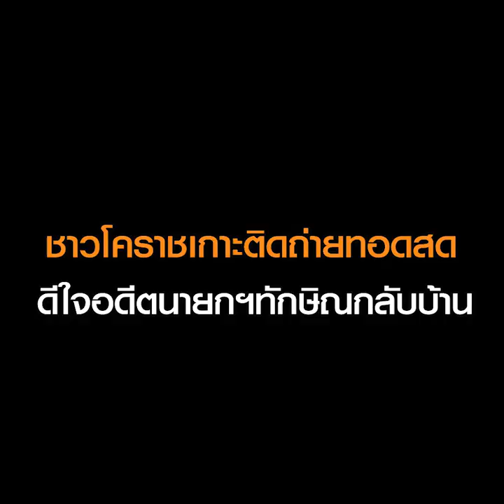ชาวโคราชเกาะติดถ่ายทอดสด ดีใจอดีตนายกฯทักษิณกลับบ้าน เชื่อเป็นคนเดียวฟื้นฟูศก.ได้ : Matichon Online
ชาวโคราชเกาะติดถ่ายทอดสด ดีใจอดีตนายกฯทักษิณกลับบ้าน เชื่อเป็นคนเดียวฟื้นฟูศก.ได้